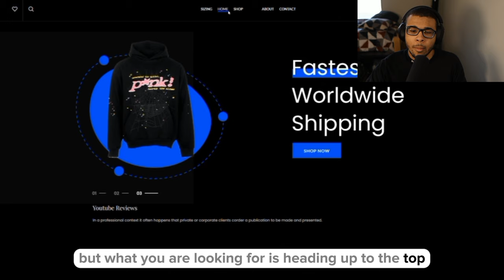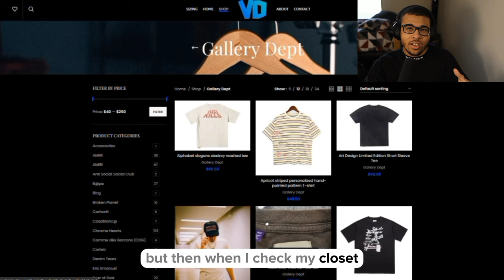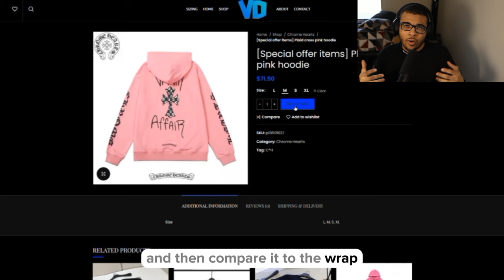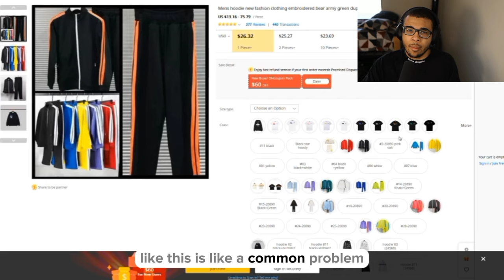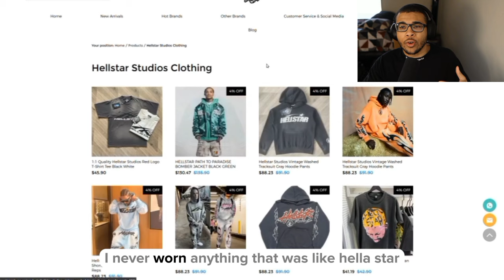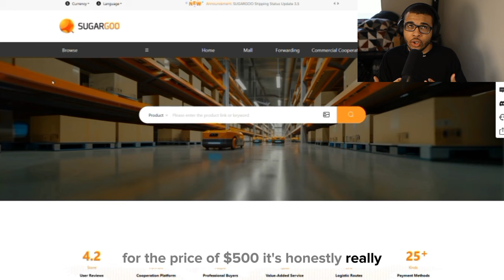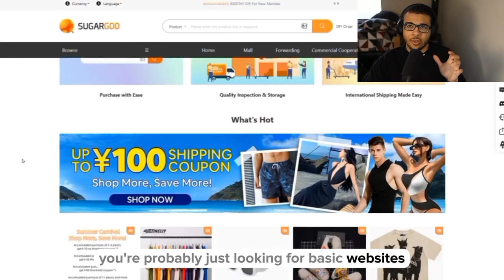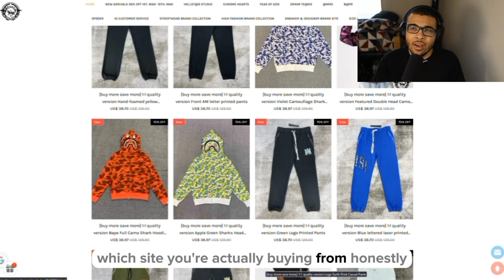Top 5 Replica Clothing Websites 2024! (Safe & Affordable)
Hey guys and today I will be going over the top 5 replica clothing websites in 2024. These sites have high-quality clothing so you can look your best for cheap.

Victor Drip

Dhgate Spreadshseets

Sugargoo